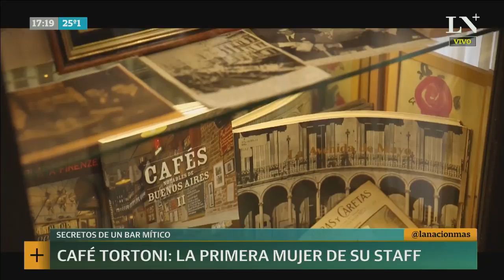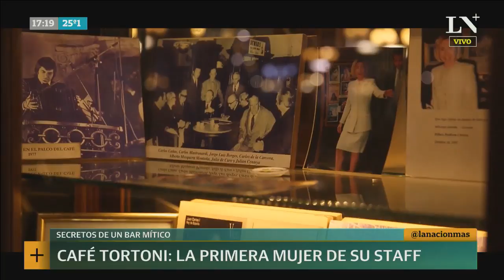Café Tortoni: secretos de un lugar mítico +INFO